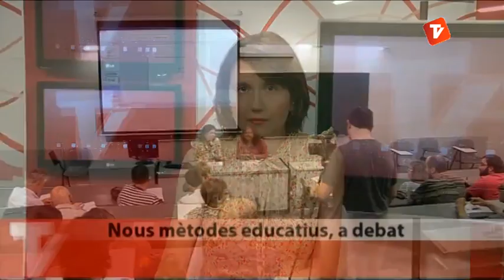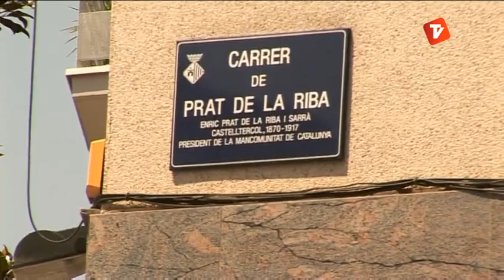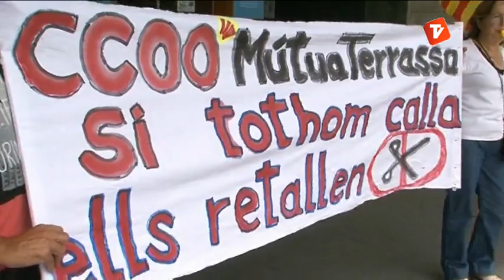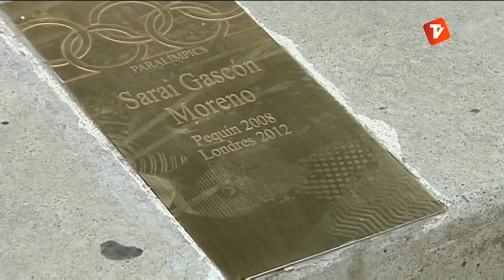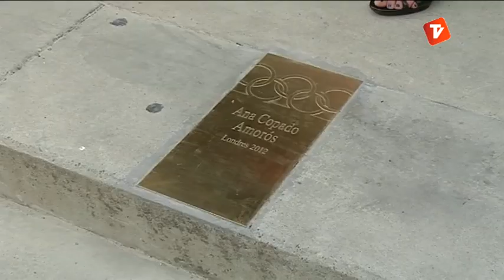Notícies Tarda 09-07-2013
Notícies tarda de Canal Terrassa Vallès d'aquest dimarts 9 de juliol de 2013, presentat per Laura Contreras.